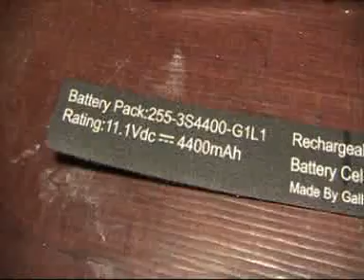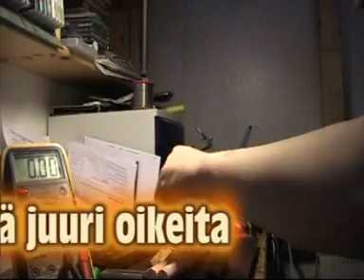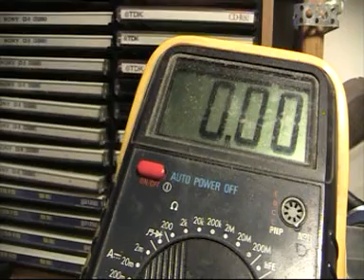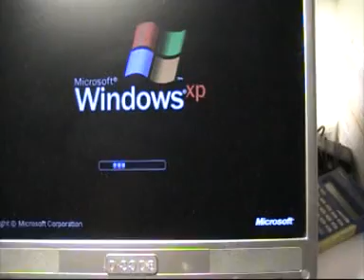Näin uudelleen kennotat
Näin kannettavaan kennotat uudelleen Akut..ja kuvassa on kaikki mitä tarvitset...